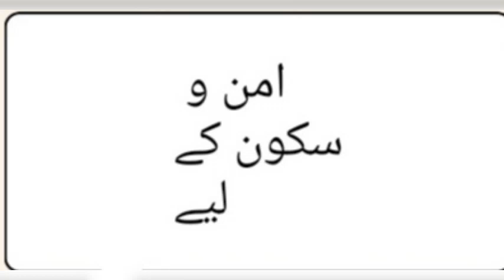Aman oar sakon#मन की शांति